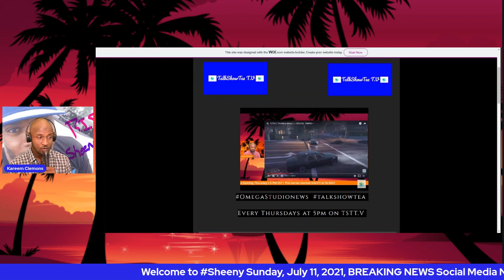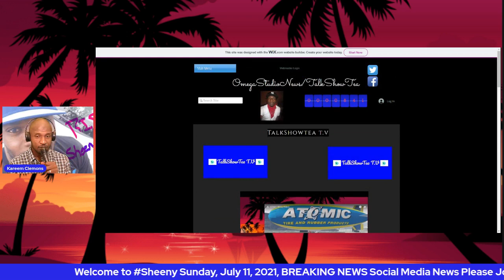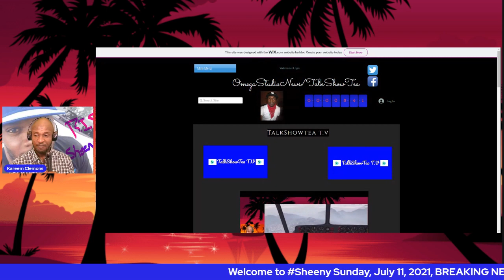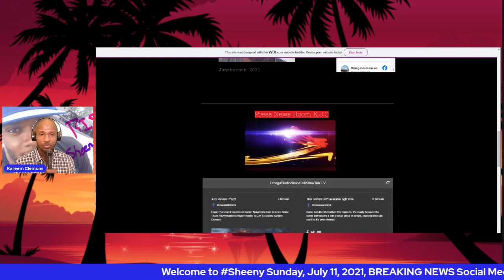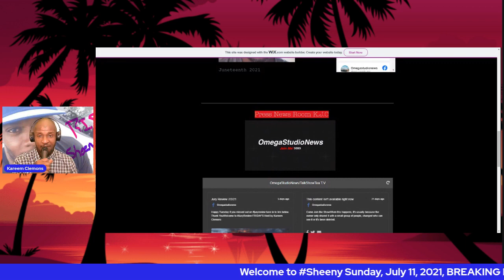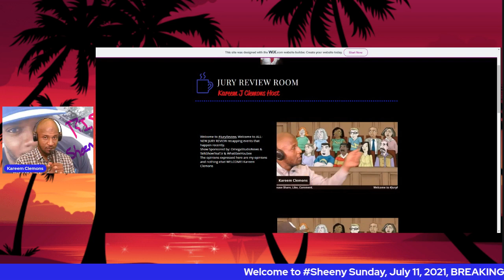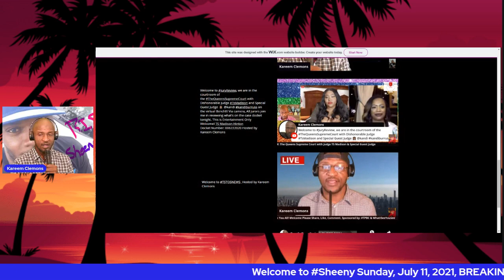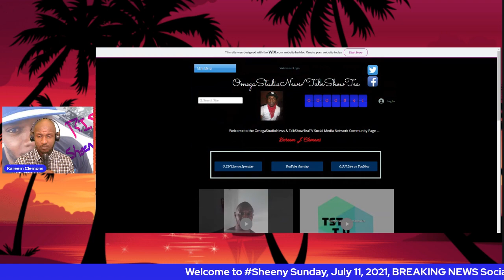OmegaStudioNews & TalkShowTeaTV Sunday 7 11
Breaking News rkelly billcosby & updates for the talkshowtea
The opinions expressed here are my opinions and nothing else!